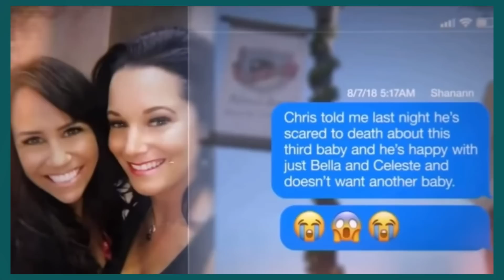DALAWANG HENERASYON ANG KINUHA NIYA -CHRIS WATTS [ Tagalog Crime Story]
Ngayon ay pag-uusapan natin ang kaso na naganap noong 2018 sa Frederick, Colorado. Kung hindi ka pamilyar sa kasong ito, halika balikan natin ito.

2. Super Thanks on every video